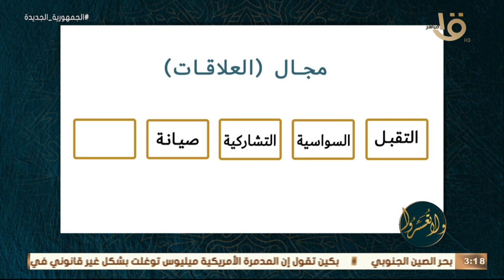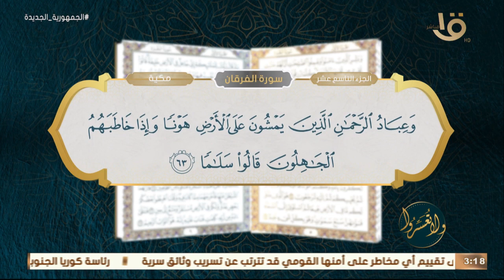"وَإِذَا خَاطَبَهُمُ الْجَاهِلُونَ قَالُوا سَلامًا"د. عمرو الورداني: يكشف أهمية صيانة علاقتنا بالبشر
ولا تعسروا | " وَإِذَا خَاطَبَهُمُ الْجَاهِلُونَ قَالُوا سَلامًا" د. عمرو الورداني: يكشف دلالات الأية على أهمية صيانة علاقتنا بالبشر